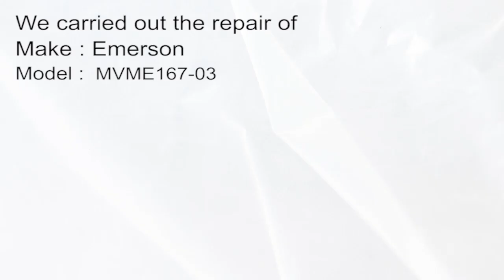Emerson MVME167 03 PCB Board